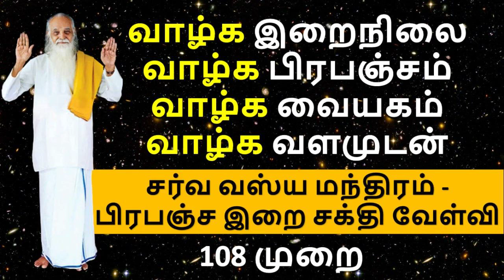சா்வ வஸ்ய மந்திரம் - பிரபஞ்ச இறை சக்தி வேள்வி / இறை மதன்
சா்வ வஸ்ய மந்திரம் - பிரபஞ்ச இறை சக்தி வேள்வி / இறை மதன் / Charva Vasya Mantra - Universal Divine Power Velvi

🛣 அனைவரும் வருவோம்
📲 அனைவருக்கும் பகிர்வோம்.
💎 புண்ணியம் பெறுவோம்